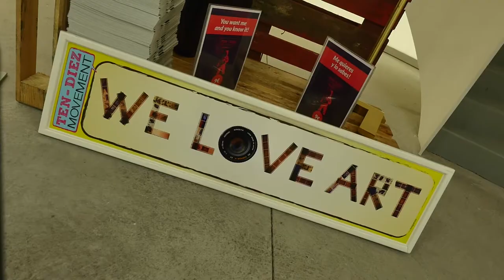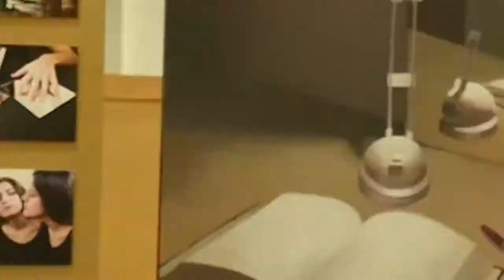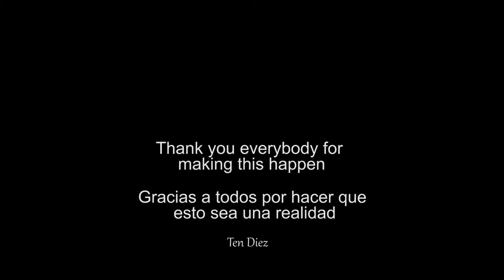TEN DIEZ MOVEMENT - Evento de Arte Internacional - Tenerife 2014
33 Artistas - 180+ Obras de Arte
FIT Canarias, Adeje.

Camera/edit: Film Canary Islands
Artistas afincados en Tenerife., Nacional e Internacional
Artists are based in Tenerife, National & International

· Aloha S Trubint Herrera,

· Alba G. Fernández,

· Adriana Suances,

· Bárbara Jerez Perdomo,

· Carlos Ortega,

· Chema Hernández,

· Christian Vilar,

· Dan Osorio,

· Dácil Garcia Armas,

· David Ramos,

· Domingo Negrín,

· Davinia Miranda Suarez,

· Fran García,

· Jesus Duque Cranny,

· Jesus Martin,

· Juan Antonio Hernandez Gonzalez,

· Karl Mackie,

· Lucía Pitters Pérez,

· La sonrisa de Beatriz,

· Lucía Alonso,

· Mark Fradley,

· Mimí Mitsou,

· Mikol Olivares,

· Nazareth Hernández,

· Nuria Cabello,

· Raul Ortega,

· Samuel Hernández,

· Saioa Marrón Pérez,

· Sergio Cotogno,

· Sara Royo,

· Sergio Díaz,

· Tania Coello Vega,

· Tina Cubeddu y

· Yapci Gomez Lima.